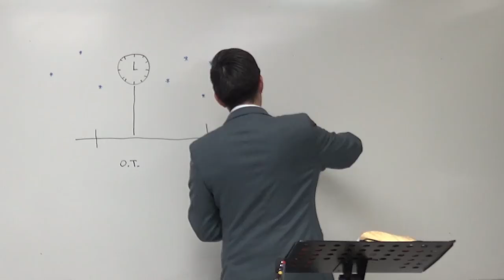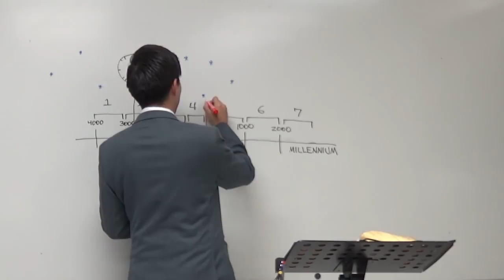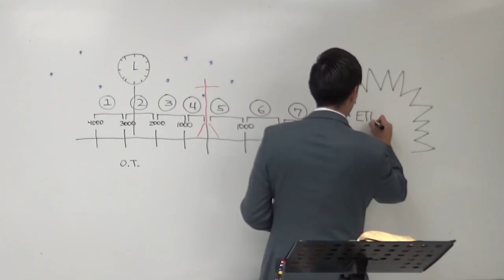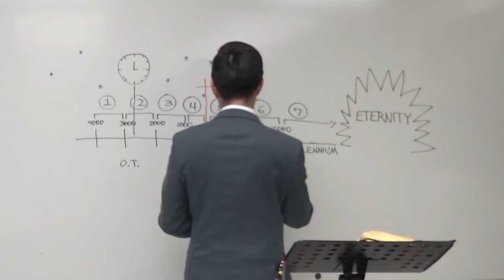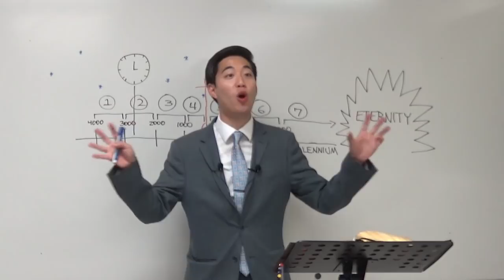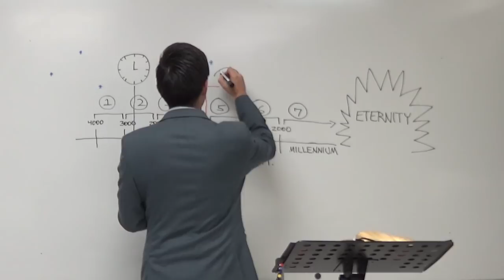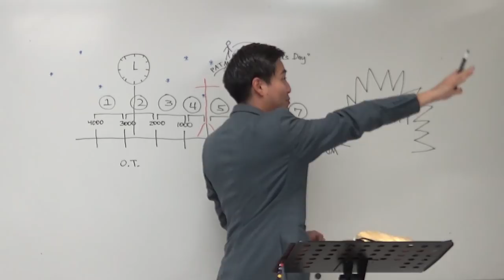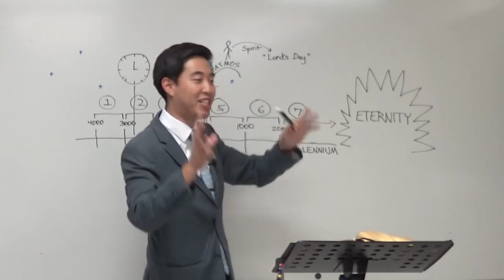The 7th Day Is AN ENDLESS CLOCK in New Heaven (Rev. 22:5-6) | Dr. Gene Kim